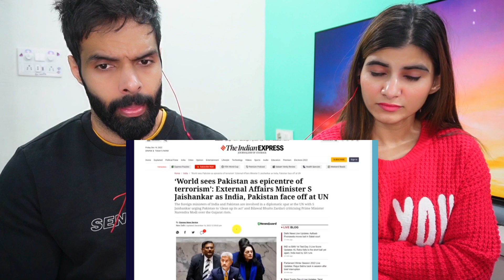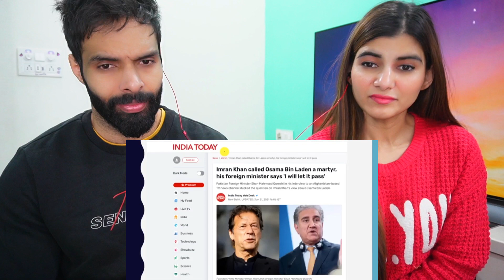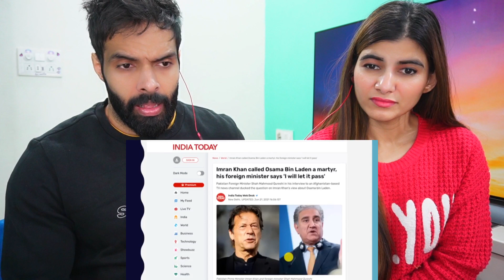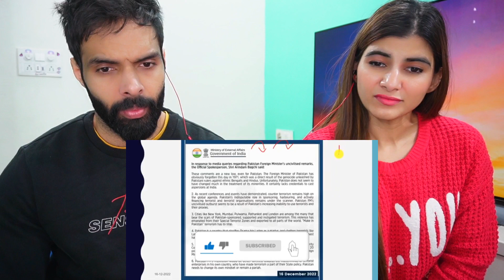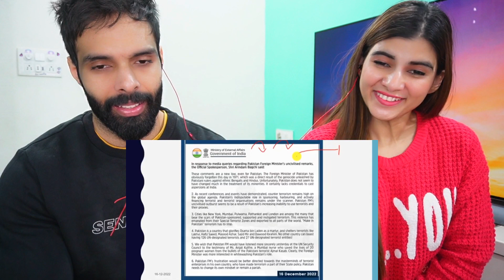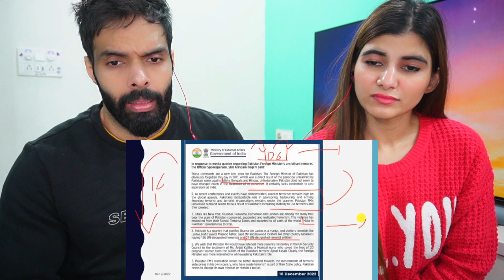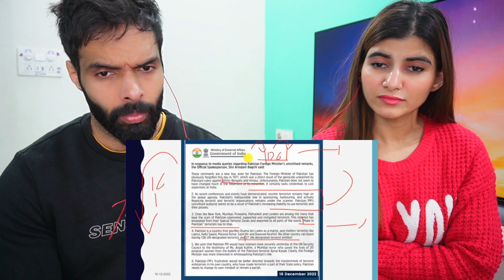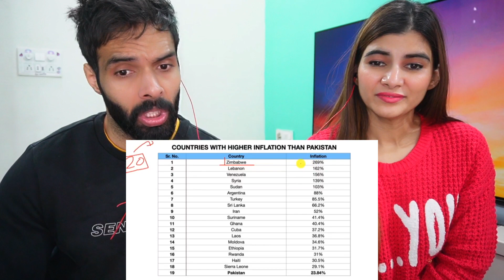Pakistan’s Personal Attack on PM Modi | Jaishankar reminds Pakistan of 1971 War Loss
Credits WORLD AFFAIRS ❤️

Pakistan’s Personal Attack on PM Modi | Jaishankar reminds Pakistan of 1971 War Loss | By Prashant Dhawan